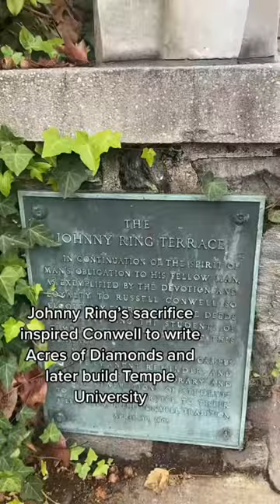Hidden Gems: Johnny Ring Garden